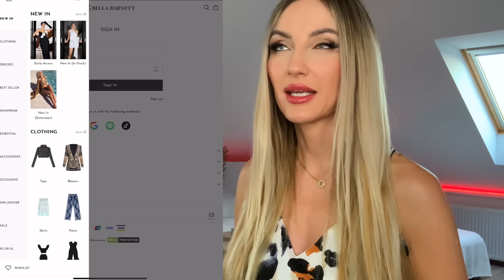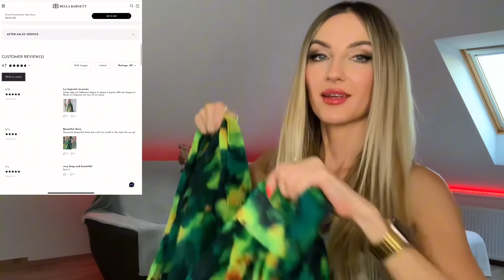Mit vennék fel egy nyári esküvőre vendégként?? 🤩 | Bella Barnett try-on haul 👗| Glamify.hu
Itt az esküvőszezon, íme egy olyan videó, melyben olyan ruhákat mutatok, melyeket én szívesen viselnék vendégként egy esküvőn!

Fogadjátok szeretettel!

👉15$ kedvezmény a következő kóddal: HGH15

A ruhákat itt találod:
👗: sriene / narnia / teresa / lizew

A videóben szereplő ruhákat ajándékba kaptam!